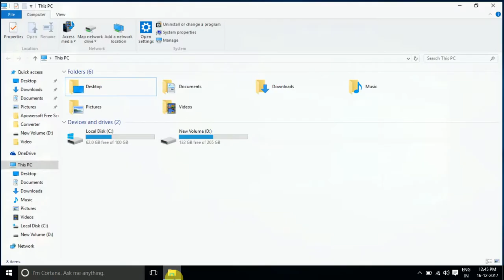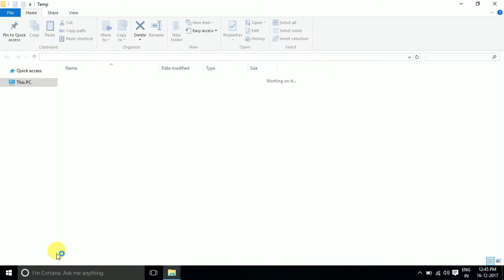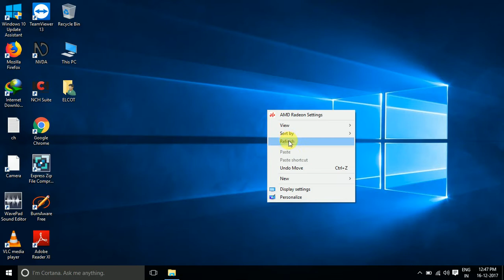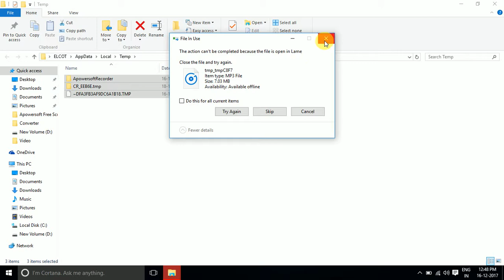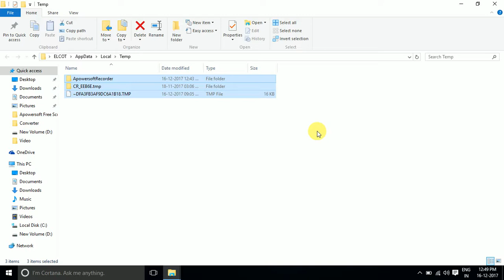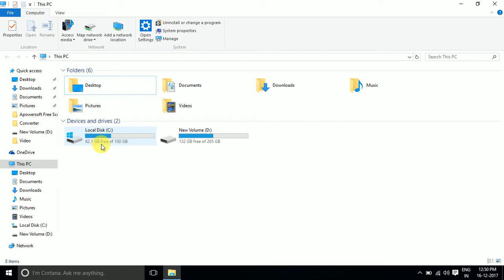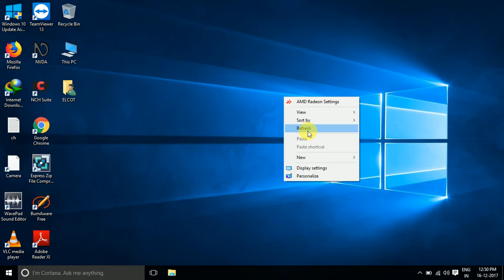how to delete temporary files in computer